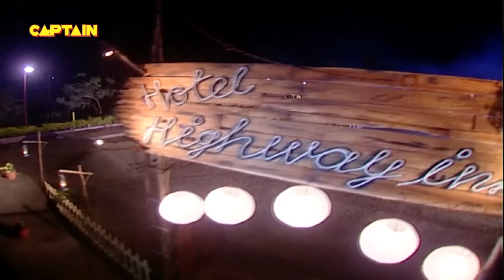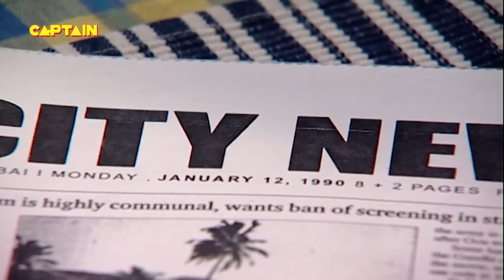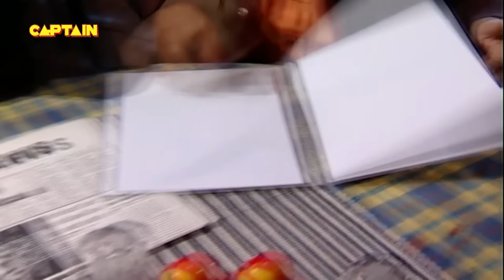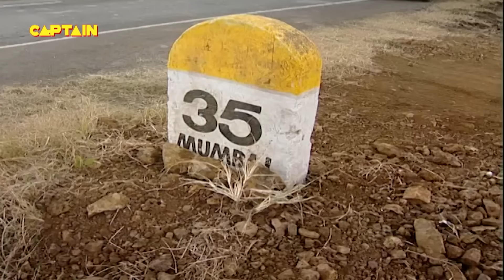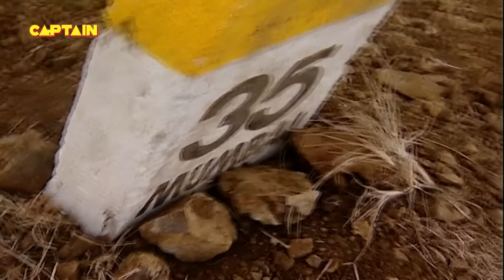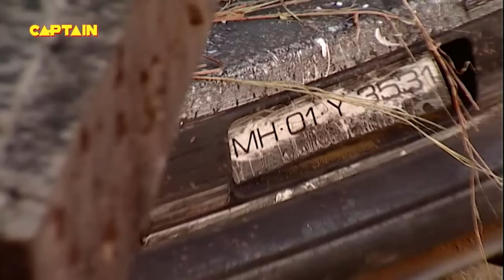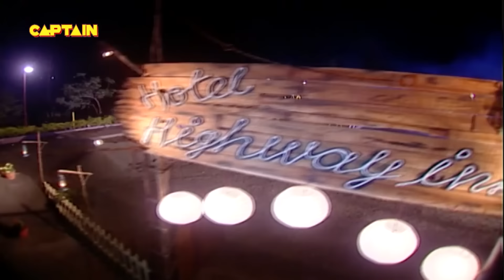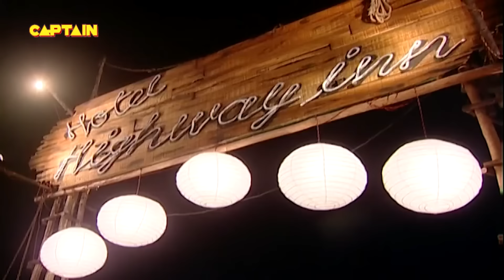क्या है इस हवेली का राज || मोहिनी की खोफ़ नाक कहानी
Show Name: Aahat Season 2
Episode: 001
Cast: Karan Oberoi, Ved Thapar, Phalguni Parekh
Producer: B. P. Singh, Pradeep Uppoor

About The Show:
Viewers will witness the most blood-curdling horror that will always keep them on edge. Horror will get ghastly, mysterious and spine-chilling like never before, with the return of Aahat. This content will showcase the existence of the supernatural in the most innovative and cryptic manner. A unique amalgamation of high drama, mystery and horror, the show will entertain and haunt the viewers.